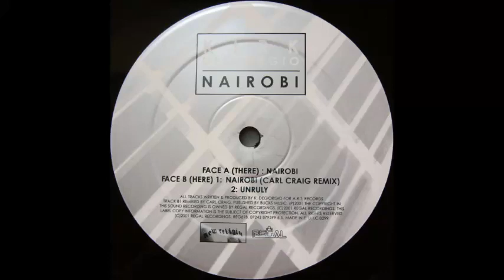Kirk Degiorgio - Nairobi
Nairobi - New Religion ‎- REG61